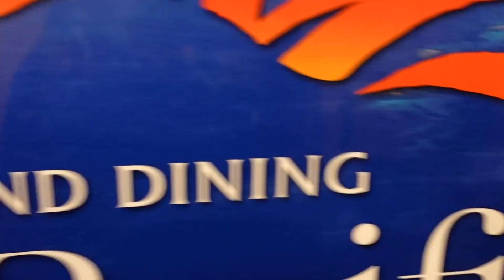恋愛経験ゼロの小学生男子が年上の女子中学生と2人っきりでデートしたら…ももかチャンネルコラボ in ハワイアンズ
撮影協力：スパリゾートハワイアンズ 様
※スパリゾートハワイアンズ様のご招待で特別な許可をいただき撮影した動画です。

【週末ハワイ】いおりくんファミリーとハワイアンズで盛り上がった週末vlog